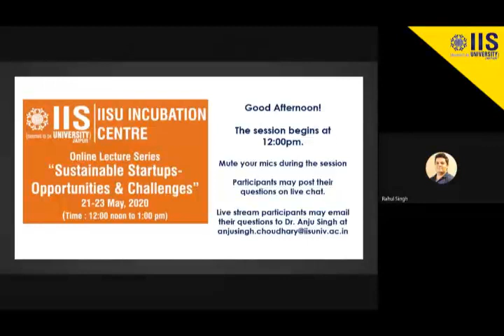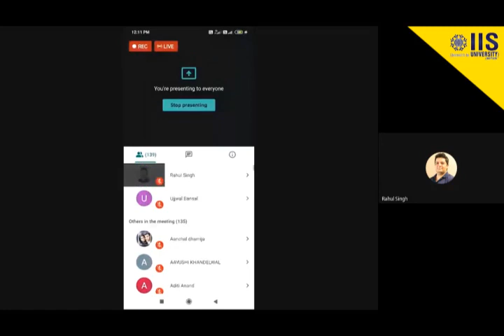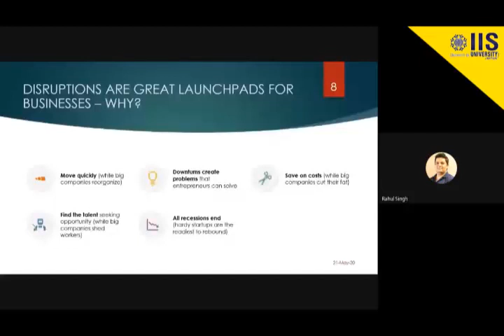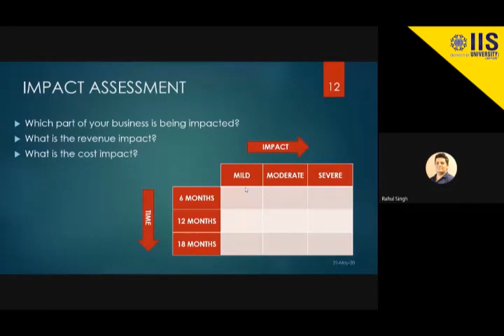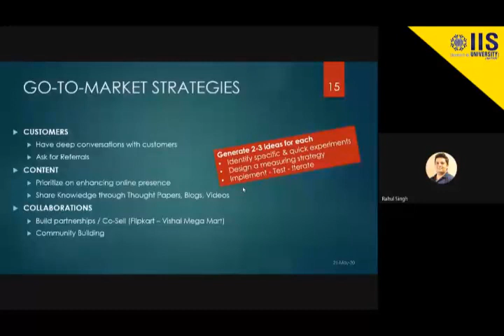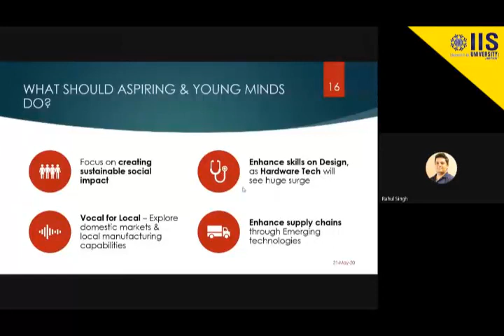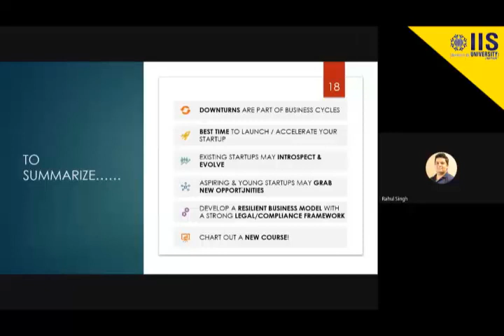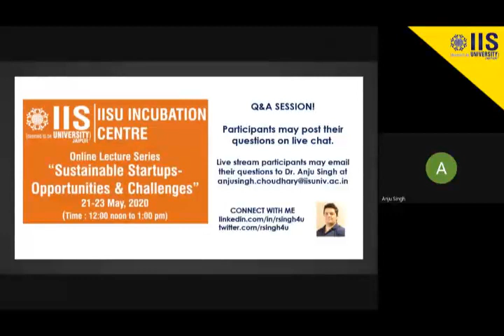IISU Incubation Centre - Online Lecture Series - Day 1 (21st May – 23rd May 2020)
IISU Incubation Centre - Online Lecture Series - Day 1
Online Lecture Series (21st May – 23rd May 2020)
Sustainable Startups- Opportunities and Challenges
IISU Incubation Centre

Total no. of Participants Registered: 30

Objective: To focus on the current situation providing opportunities for the existing start-ups and the booming start ups creating a Sustainable Startups tapping Opportunities and overcoming the Challenges

Benefits: The benefit of the session was for the existing start ups in any stage of business as well the students who aim to become an entrepreneur soon.

Topic: Charting out the New Course for Start up
Resource Person: Mr. Rahul Singh, Start up Mentor and Ecosystem Builder